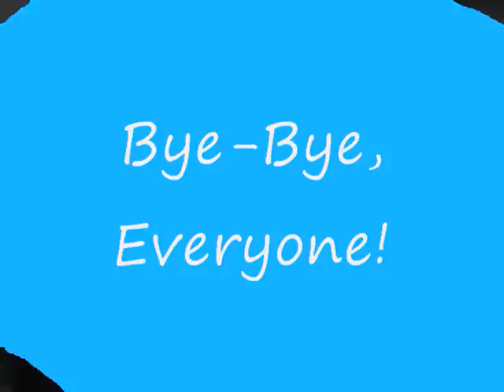Sayonara Nihon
A song, in Japanese, written and performed by Tia and Perry. With special thanks to Joy for helping with the chords.